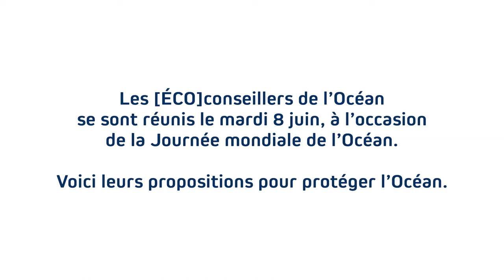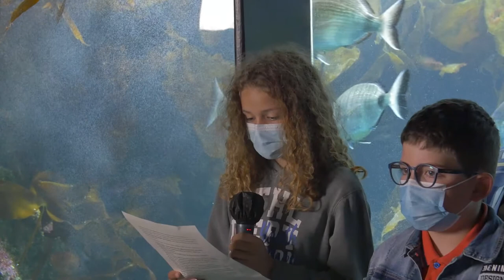Tribune des [ÉCO]conseillers de l'Océan 🌊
L’appel des jeunes pour protéger l’Océan ! 🌊

A l’occasion de la Journée mondiale de l’Océan, le mardi 8 juin 2021, les [ÉCO]conseillers de l’Océan, 250 élèves du CM1 à l’Université, proposent leurs solutions pour protéger l’Océan ! 🌊 🌍

6 solutions sur lesquelles ils ont travaillé pendant 1 an :
👉 Encourager l’enseignement du développement durable, notamment sur les questions liées à l’océan, dans les programmes scolaires
👉  Mettre en place des mesures durables en lien avec l’océan dans les cantines scolaires
👉 Favoriser l’achat et la diffusion de fournitures scolaires « zéro déchet »
👉 Diffuser une charte « zéro plastique » dans les établissements accueillant du public
👉 Soutenir les entreprises innovantes qui développent des solutions éco-responsables pour lutter contre le biofouling et la diffusion d’espèces non-indigènes.
👉 Réaliser une campagne de sensibilisation à destination de tous les éco-délégués de France pour les sensibiliser aux enjeux liés à l’océan et à sa préservation.

« Parce que l’Océan est un enjeu majeur pour nous tous, parce que l’éducation au développement durable est une priorité, parce que les élèves se préoccupent du milieu marin… remettons ensemble, l’océan au centre de nos vies.  »

Les [ÉCO]conseillers de l'Océan est un programme éducatif mis en place à Océanopolis avec l'Éducation Nationale.